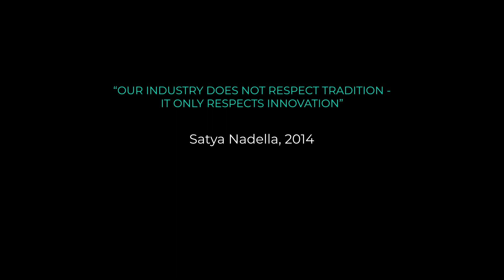Introducing: Lantern - A Digital Innovation Consultancy Designed for the Era of AI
Born in the Era of AI, Lantern enables clients to responsibly harness AI and unlock the full power of the Microsoft platform, so that they can innovate faster than ever, become a digital leader, and break away from the competition. Lantern’s Digital Studio Network spans North America, scaling up and down to meet client needs of any size. Teams at Lantern collaborate in immersive digital studios to channel inspiration, spark creativity, and transcend the ordinary. Learn more about the Lantern at lanternstudios.com.